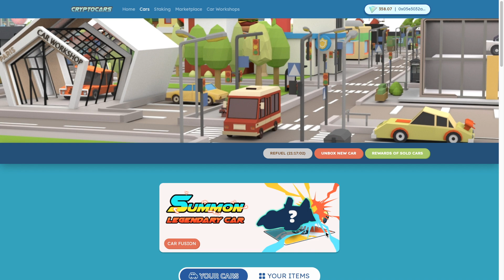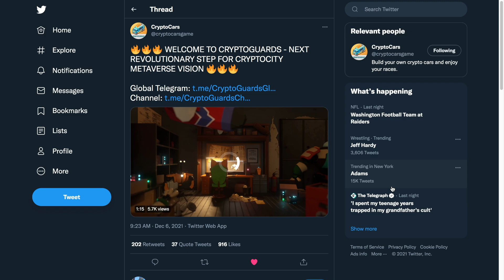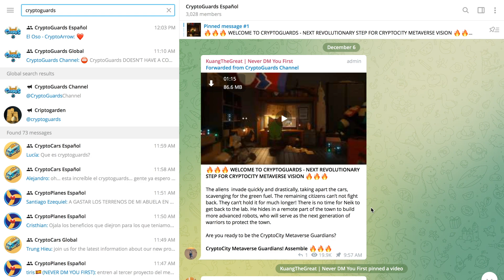CRYPTO GUARDS LLEGAN AL METAVERSO DE CRYPTO CARS - NFT Play To Earn Games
Hoy se anunció la llegada de Crypto Guards al metaverso de crypto city. ¿Estás listo para proteger a los autos y aviones? Este juego recién ha sido anunciado, NO HAY TOKEN NI CONTRATOS AUN. OJO CON LOS SCAM.

✔ Blockchain Games